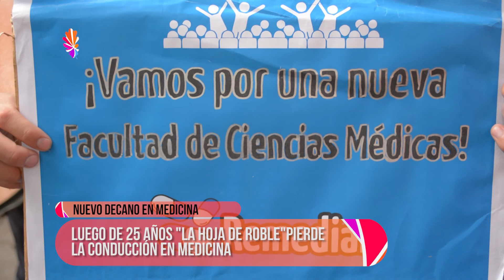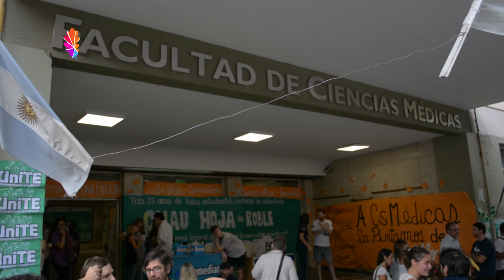Noticias UNLP l Nuevo decano en Medicina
Luego de 25 años "La Hoja de Roble" pierde su conducción en la Facultad de Cs. Mèdicas UNLP.  Juan Ángel Basualdo Farjat obtuvo 11 votos, en 2do lugar quedó Errecalde con 5 votos. La nueva gestión resalta no pondrán restricciones para el ingreso de estudiantes.